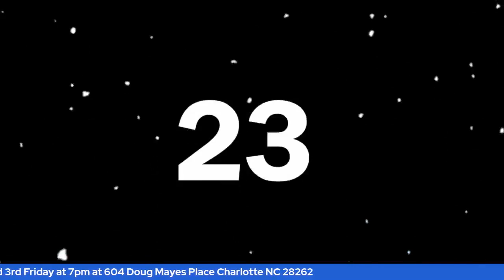Sold Out Episode 108